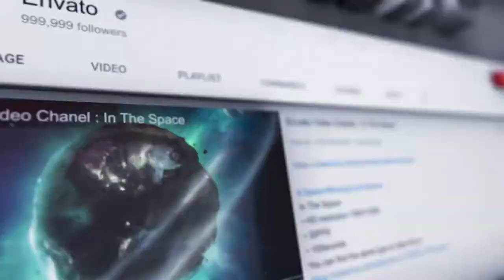Youtube Channel Intro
Youtube Channel Intro After Effects template

    fullHD (1920×1080)resolutions
    Easy Customization
    100% After Effects project
    Element 3D V2 plugin
    Easy color controls
    Easy to edit.
    Audio track are not included

    if you like my work please follow and rate ✪✪✪✪✪
    Just drag and drop it